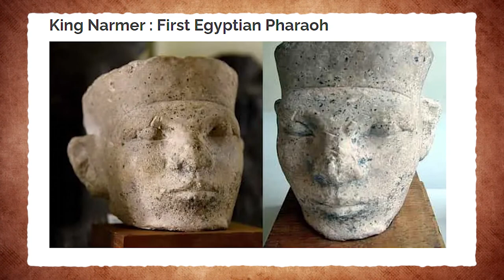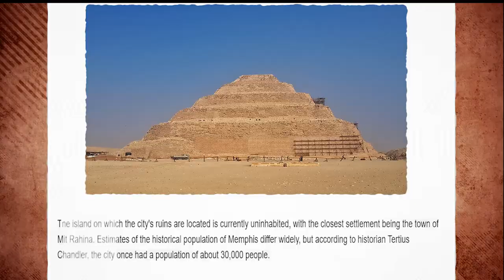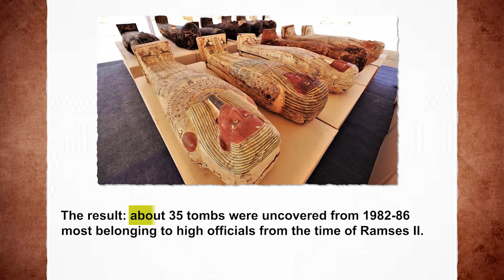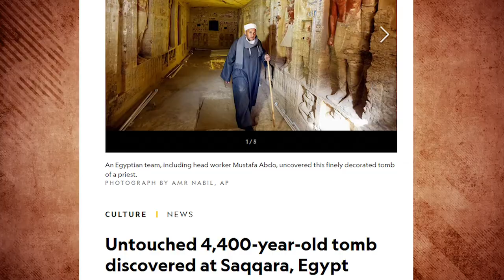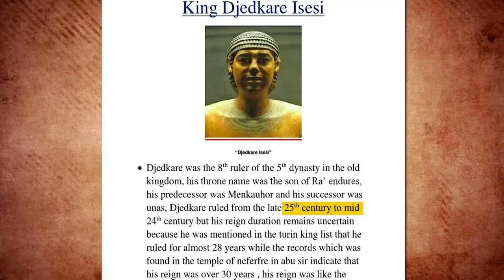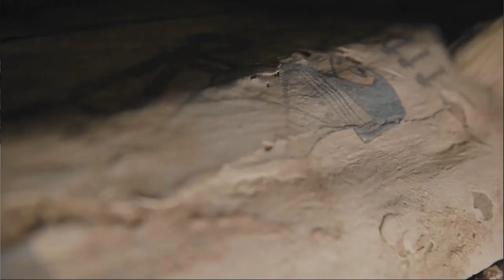Marathon Of Ancient UNDISCOVERED Tombs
A group of enthusiastic and committed archaeologists set off on a fascinating expedition in the heart of Egypt in March 2019. Their aim was to reveal the ancient burial site's well-kept secrets, which had been buried for millennia. The great Pharaohs of ancient Egypt were buried at this location, which is rich with historical echoes and the majesty of the past. These royal remains had patiently waited for discovery while successive dynasties rose and fell, each leaving their own distinctive stamp on the sands of time. They were buried beneath the dry sands, hidden within tombs and pyramids.

History, Underwater Exploration, Marine Discoveries, Scientific Astonishment, Oceanic Mysteries, Unearthed Deep-Sea Wonders, Underwater Secrets, Shocking Marine Revelations, Deep Ocean Surprises, Underwater Revelations, Astonishing Submarine Discoveries, Cleopatra, Scientific Breakthroughs, Cleopatra's tomb